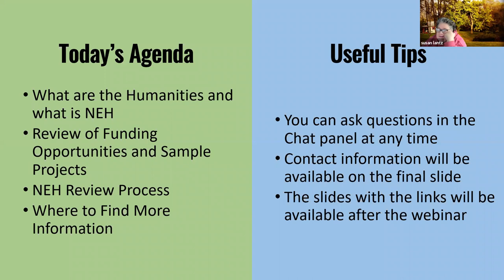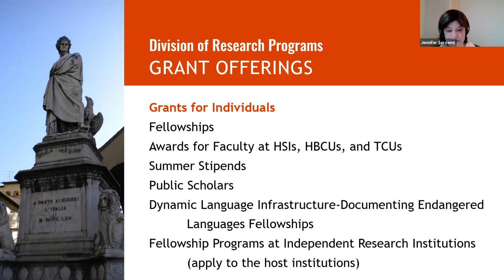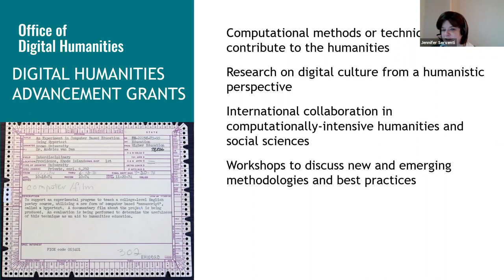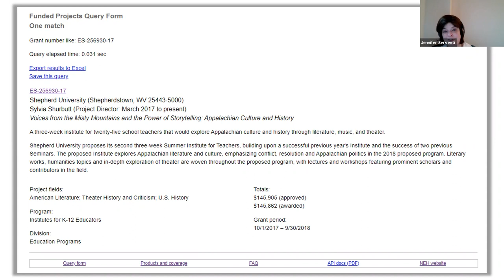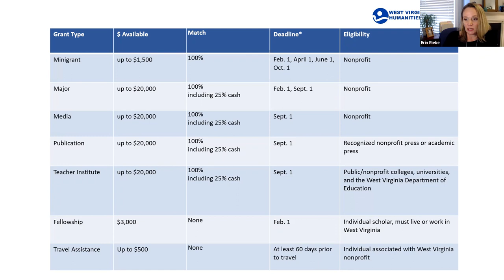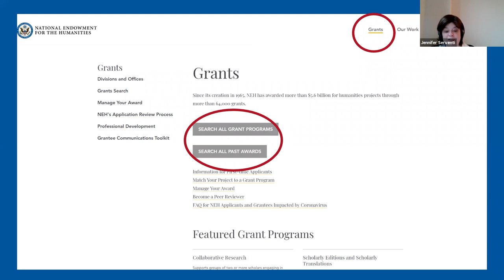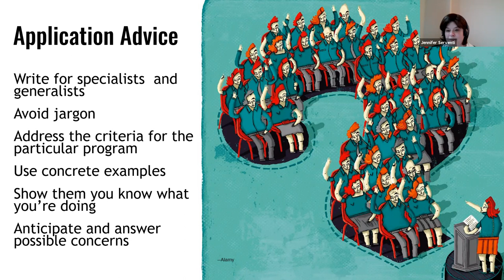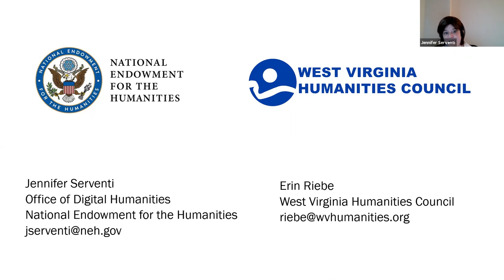NEH Support for (Digital) Humanities Projects: Why, What and How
This session will give attendees the opportunity to learn from NEH senior program officer, Jennifer Serventi, about the many funding opportunities offered by the National Endowment for the Humanities. During the workshop, she will focus on the Divisions of Research Programs and Education Programs and the Office of Digital Humanities. In her presentation, she will address two related questions: 1) What opportunities are available to faculty and staff, particularly for digital projects? and, 2) What kinds of strategies can you employ to take advantage of them?
She also will discuss ways that faculty and staff can participate in NEH projects and special initiatives beyond applying for an award directly from NEH. Examples of these opportunities include serving as a peer review panelist, advising documentary films or podcasts, evaluating archival collections as an advisory board member, participating in professional development opportunities, conducting research with support of a fellowship from an independent research institution, and becoming involved in the work of your state humanities council.